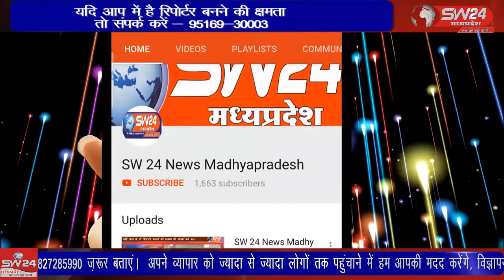SW 24 News Madhyapradesh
कीटनाशक पीने के बाद उपचार के लिए जिला अस्पताल मे भर्ती कराई गई एक महिला ने मंगलवार सुबह दम तोड़ दिया। सूचना पर मनावर निवासी मृत्तिका का पति और ससुर पीएम के लिए पहुचे। खरगोन से जयन्त गुप्ता की रिर्पोट।